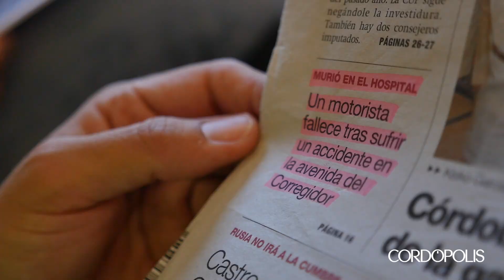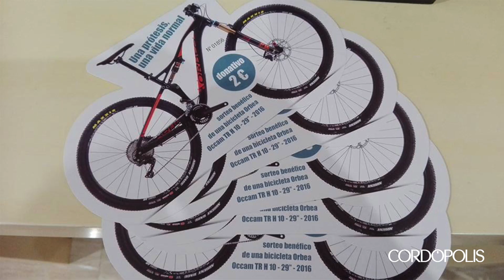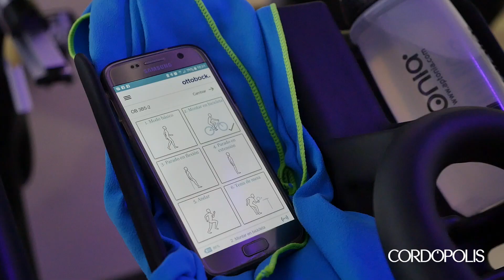La vida en un instante: "No me amputaron la pierna. A mí me salvaron"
El Policía Nacional Rafa Prieto, que sobrevivió a un brutal accidente en 2015, relata lo ocurrido hace dos años mientras espera a que un tribunal médico apruebe su regreso al Cuerpo